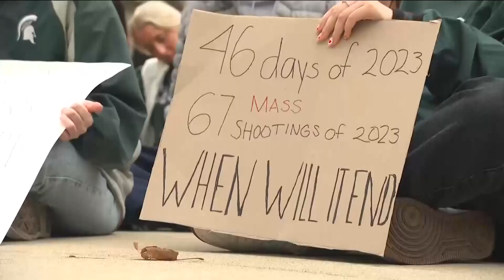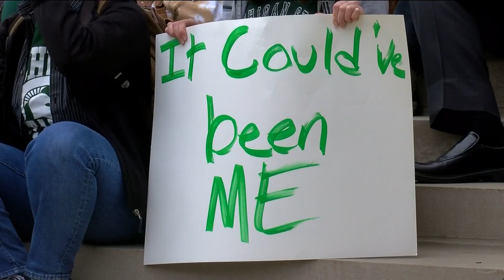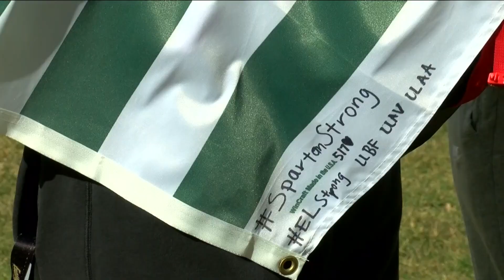MSU students, community stage sit in at Michigan Capitol after Monday's campus shooting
The Michigan Capitol's lawn was a different shade of green today. Michigan State University students gathered out front, hoping lawmakers inside would hear them as they demanded change.